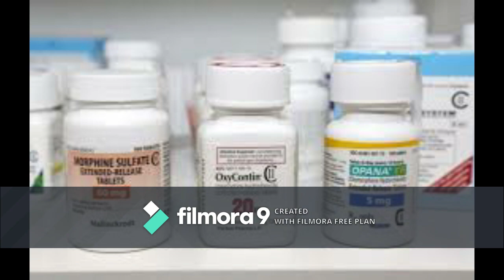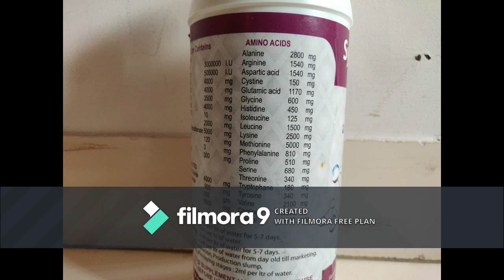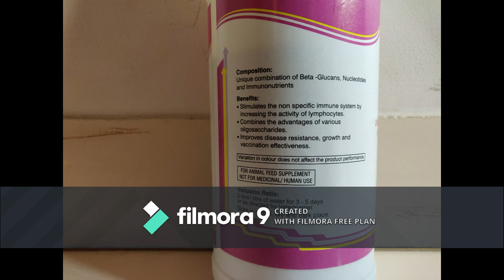பறவைக்கு நோயா ?? இனி கவலை வேண்டாம் !!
Sick Birds?? Let's make a full stop - Best multi-vitamin medicine for all type of birds

Dear Pet Lovers,

This is the best multi-vitamin medicine I ever used, try this medicine for better result.

Happy Breeding!!

Thanks,

Sandy's Aviary